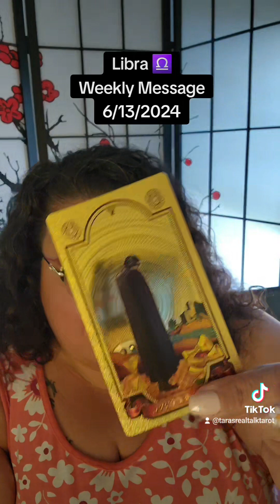♎️ Libra ♎️ Weekly Messages ♎️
I call in all Archangels to protect this video, and all my watchers from all and any negative energy. I ask any negative energy be mirrored back to sender with a kiss and a smile, because love is apparently what they need. Thank you!! So it is and so it shall remain. 💖🦋💖